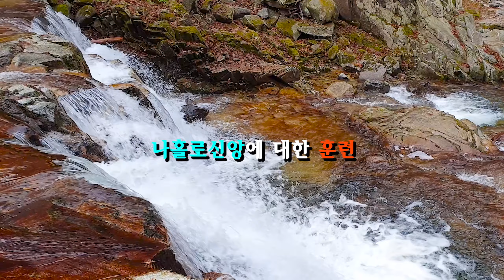♣ 08. 본격적인 나홀로신앙에 대한 훈련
설교주제: 본격적인 나홀로신앙에 대한  훈련

구원의 길은 나홀로 길이다. 인생도 나홀로 가는 길이고- 천국도 나홀로가는 길이다. 철저하게 훈련받지 못하면 그 길을 가기 어렵다. 주의 종들은 양무리들로 하여금 스스로 그 길을 갈 수 있도록 훈련을 잘 시켜 놓아야 한다

■ 신앙생활을 하시다가 궁금한 것이 있으면 아래 댓글이나 이메일을 보내 주시면 최선을 다해 답해 드리겠습니다. 모든 상담은 무료입니다.